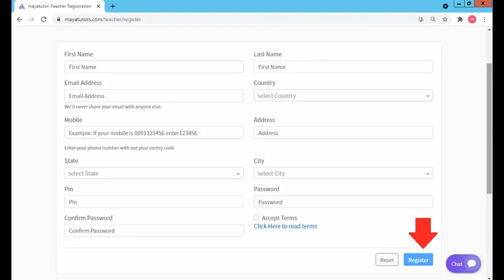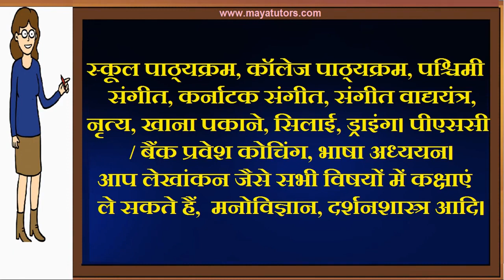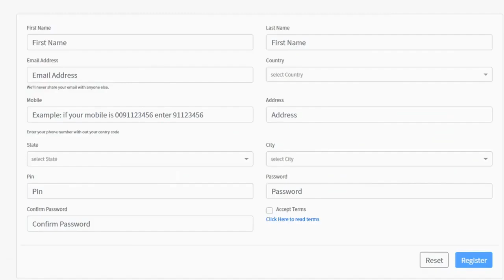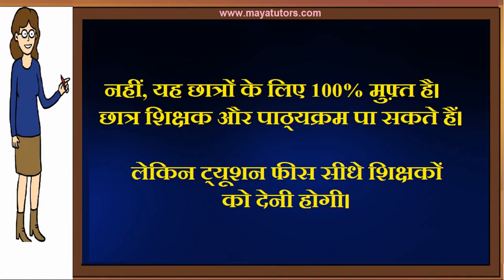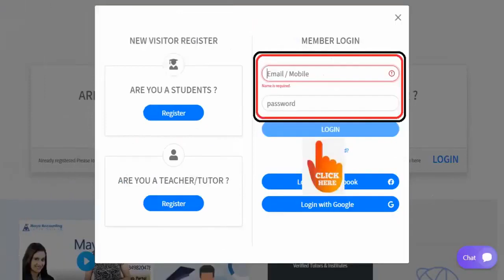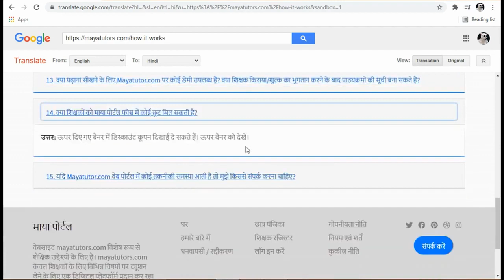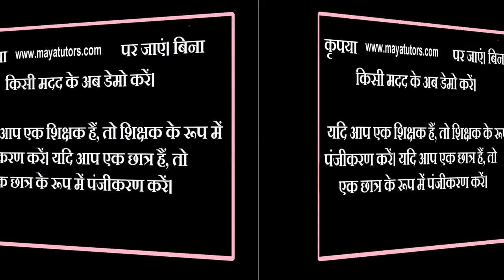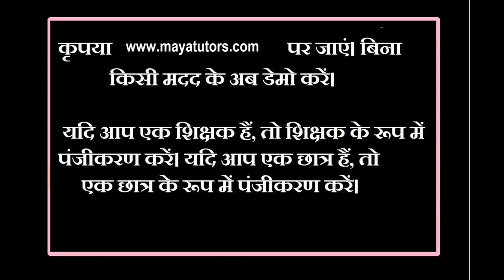MAYA TUTORS , Online Online Classes , Online Teaching Courses Jiribam